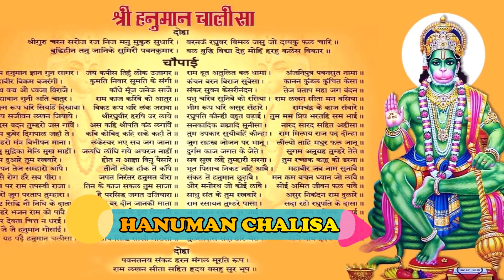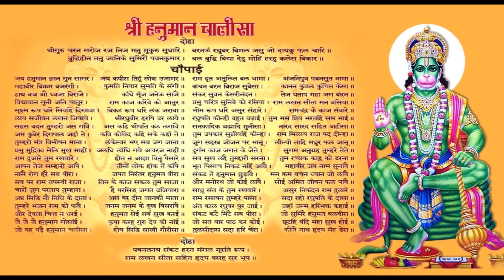हनुमान मंत्र | All Purpose Powerful Hanuman Mantra | बजरंग बाण, हनुमान चालीसा, मंत्र जाप की सही विधि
Hi,

Welcome to Knowledge Showledge !

This video is about Hanuman Mantra | Powerful Hanuman Mantra | हनुमान जी को प्रसन्न करने के उपाय | बजरंग बाण, हनुमान चालीसा और मंत्र जाप की सही विधि | हनुमान जी के कष्ट निवारण मंत्र | Hanuman Puja | How to perform Hanuman Puja | Hanuman Ji ki Puja Vidhi | Hanuman Mantra Jap Vidhi | Hanuman Puja Vidhi | Hanuman Puja Benefits | | Hanuman Mantra | Mahabali Mantra | Maruti Mantra | हनुमान जी को प्रसन्न करने के उपाय और टोटके | Hanuman Puja | Problem Solving Puja | Hanuman Sadhna | Shani Grah Dosh Puja | Pooja Ki Sahi Vidhi | Hanuman Shabar Mantra | Mantras for Success | Hanuman Chalisa Mantra | Vashikaran Hanuman Mantra | Bajrang Baan | Hanuman Mantra to remove Black Magic | Hanuman Chalisa Ko Padhne Ki Sahi Vidhi | Totke

Regards

जब कोई भक्त हनुमानजी को सच्चे मन से समर्प्रित होकर याद करता है तब आसानी से हनुमानजी उस पर प्रसन्न हो जाते है | हम्हे यह जानना चाहिए की वो अपने भक्तो से क्या क्या चाहते है | जैसा की हम जानते है की वो राम के परम भक्त है और खुद वानर है अत: प्रभु राम की भक्ति और वानरों को गुड चन्ने और केले का प्रसाद खिलाना , अचूक उपाय है हनुमान जी को खुश करने का | इसके अलावा हनुमान जी को सिंदूर लगाना भी सबसे प्रिय पूजा के भागो में से एक है | हनुमान जी अपने माँ पिता के बड़े लाडले थे अत: माँ अंजना और पिता केसरी के जयकारे से भी हनुमान अति शीघ्र प्रसन्न होते है |

हनुमानजी को खुश करके उनकी विशेष कृपा पाने के कुछ नियम और कार्य

• हर दिन भगवान श्री हनुमान की मूर्ति या तश्वीर या हो सके तो मंदिर में जा कर दर्शन करे |
• सुबह जगने के बाद और रात्रि में सोने से पहले हनुमान चालीसा या हनुमान मंत्र का जाप करे |
• दिन में कम से कम एक बार हनुमान चालीसा पूर्ण ध्यान और समझते हुए पढ़े |
• यदि हो सके तो पूर्ण रूप से मांसारी खाना और मादक पेय त्याग दे |
• हनुमान भक्त को श्री राम और माँ जानकी की भी पूजा करनी चाहिए |
• हो सके तो मंगलवार और शनिवार को हनुमान जी का व्रत करना चाहिए |
• हर मंगलवार या शनिवार को हनुमान मंदिर में बालाजी की लाल मूर्ति पर सिंदूर चढ़ाना चाहिए उसके बाद जनेऊ पहनानी चाहिए फिर उन्हें गुड चन्ना या केले का प्रसाद चढ़ा कर हो सके तो वानरों को यह प्रसाद खिलाना चाहिए|

हनुमान जी का चमत्कारिक शाबर मंत्र:- हनुमान जी का शाबर मंत्र अत्यंत ही सिद्ध मंत्र है। इसके प्रयोग से हनुमान जी तुरंत ही आपके मन की बात सुन लेते हैं। यहां प्रस्तुत हैं दो मंत्र।

साबर अढाईआ मंत्र :-

॥ ॐ नमो आदेश गुरु को, सोने का कड़ा,
तांबे का कड़ा हनुमान वन्गारेय सजे मोंढे आन खड़ा ॥

शाबर मंत्र :-

ॐ नमो बजर का कोठा,
जिस पर पिंड हमारा पेठा।
ईश्वर कुंजी ब्रह्म का ताला,
हमारे आठो आमो का जती हनुमंत रखवाला।

उक्त मंत्र के साधना के नियम, समय, स्थान और मंत्र जाप की संख्या और दिन को किसी योग्य पंडित या साधु से जानकर ही जपें।

KS3 – Knowledge Showledge